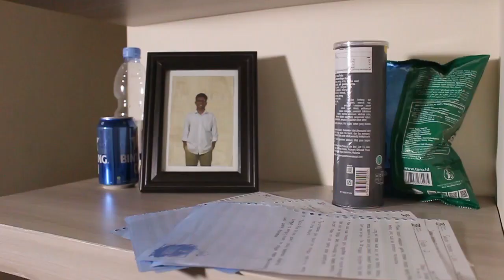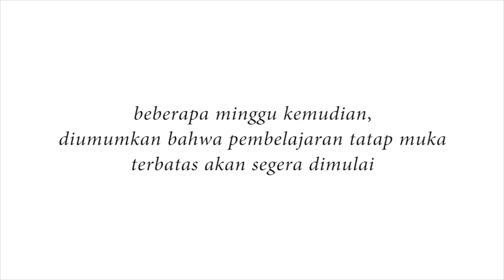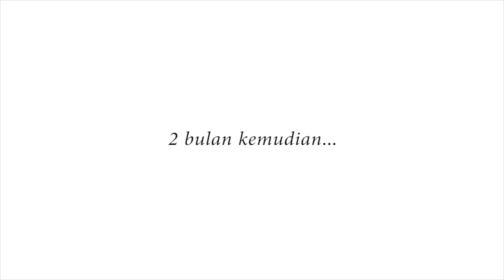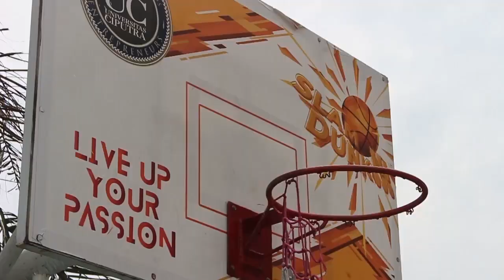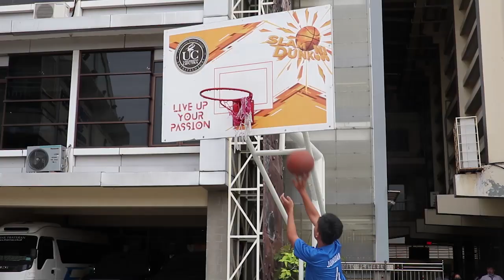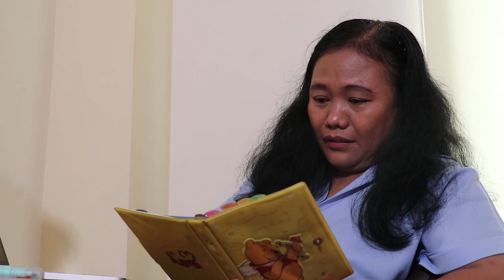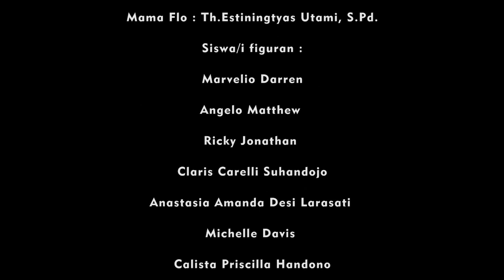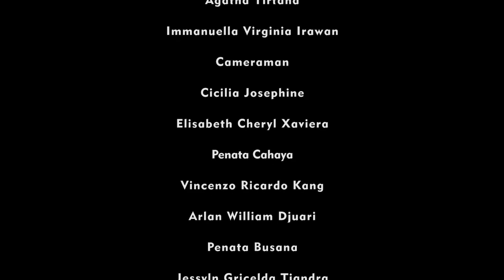DIRANDRA | film pendek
film pendek karya Siswa Siswi kelas XII SMAK Frateran th 2023

Videografer : Cicilia Josephine
                      : Joyce Antoinette S.
Lighting        : Vincenzo Ricardo Kang
Soundman   : Arlan William Djuari
Sutradara     : Elisabeth Cheryl Xaviera
Produser       : Brenda Christy Ardianto
Scriptor         : Agatha Tirtana
                         Imanuella Virginia Irawan
Editor             : Bryan Kristanto Alim
                         Elisabeth Cheryl Xaviera
Tata Busana  : Jessyln Gricelda Tjandra
Dinikmati karo ngopi ya kak